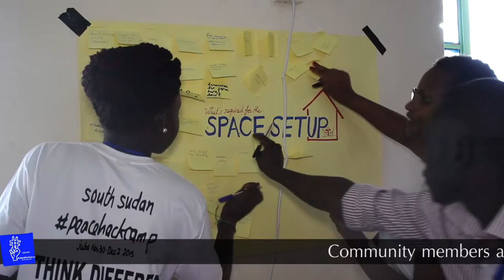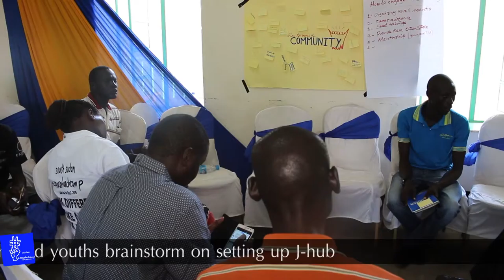peacehackcamp 2015 Workshops Overview